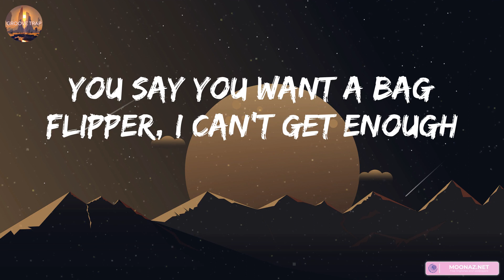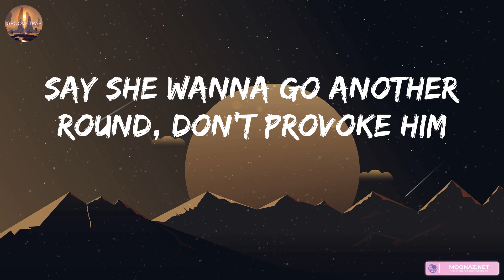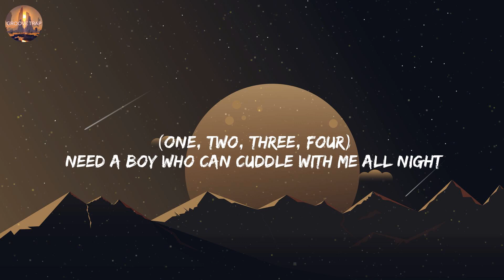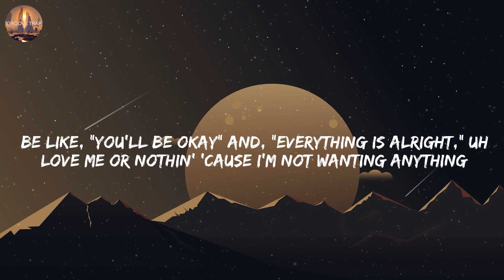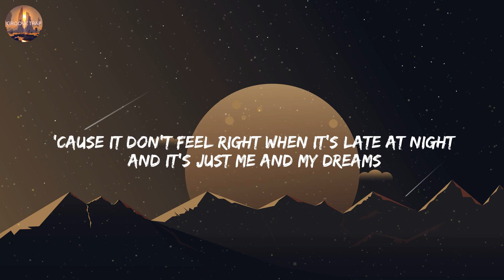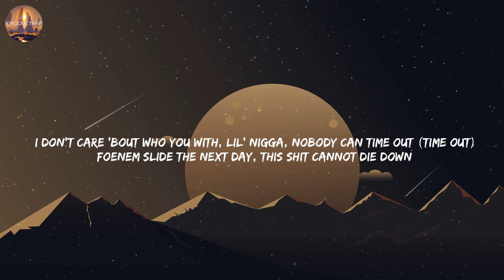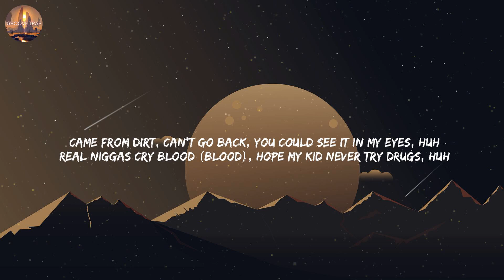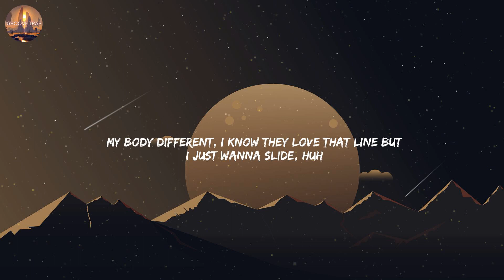Blxst, Chosen (feat. Ty Dolla $ign), (Lyrics) Lil Nas X, THATS WHAT I WANT...Mix